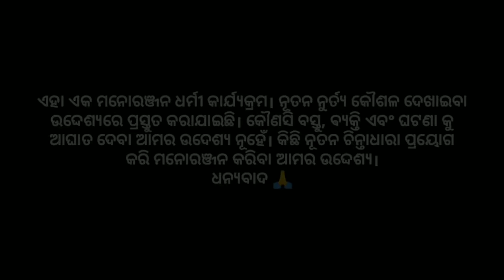Dangar Raja || Sambalpuri Cover Song || Superr BoyzZ || Bhuban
Supporting Team
Ommprakas, Swaraj, Yubraj, Rajat, Prakasa, Loku, Ijran, Rahul, Rahana, Sabya, Rajesh, Goutam, Gitu, Sourav
Special Thanks :- RM Atudio Tiki Bhai
                              - Pratyush Sahoo

Little Red Dance School, Athmallik (Bipin Bhai)

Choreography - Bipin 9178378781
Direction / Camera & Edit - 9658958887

|| Watch Other Video of Superr BoyzZ ||

I love editing pictures and videos, I like to edit different videos with hindi & odia songs. Also I like editing pictures.